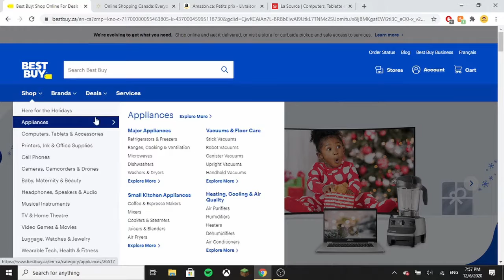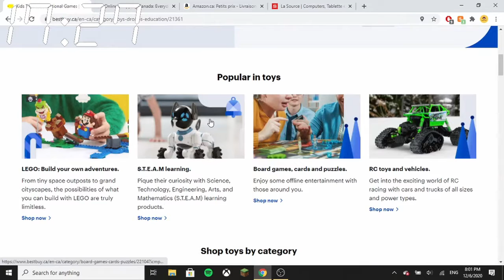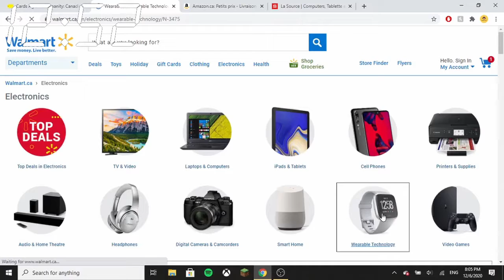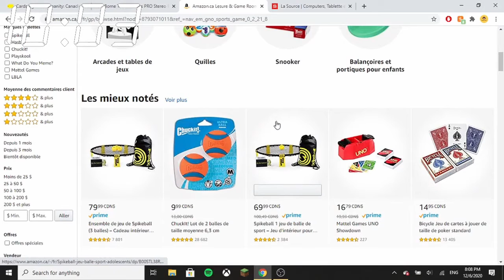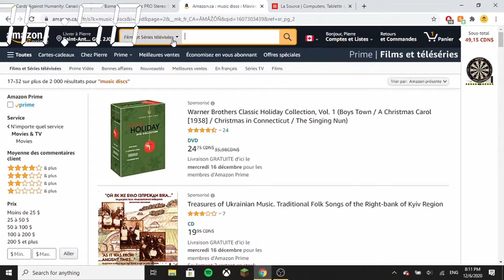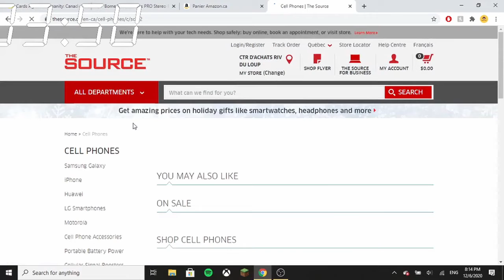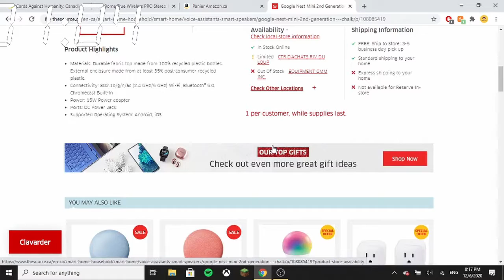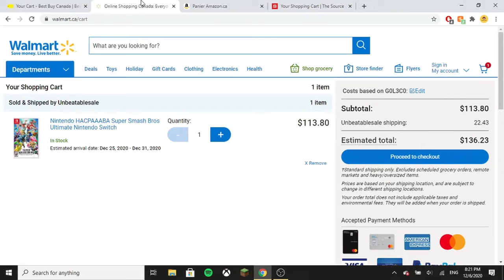Making a Giftlist in 20 minutes! | Sweet-Mas 2020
How much did it cost for you?